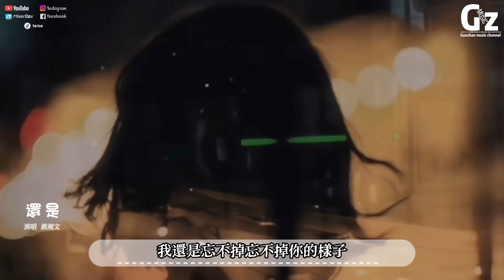還是-賴湘文『我還是會不甘 我們之間那麼多那麼多遺憾填滿 還是會偶爾心酸 還是分兩端還是辜負了喜歡』還是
歌詞在下面

詞Lyricist：邊緣
曲Composer：白晨陽
編曲Arrangement：林峰
製作人Producer：郭秀楓
配唱製作人Vocal Producer：賴湘文
吉他Guitars：Tommy Wu
和聲/和聲編寫Backing Vocal Arrangement：賴湘文/張朕
錄音工程師Recording Engineer：賴湘文
錄音工作室Recording Studio：賴湘文音樂工作室
混音工程師Mixing Engineer：賴湘文
母帶後期處理工程師Mastering Engineer：賴湘文
監製Supervised production：Eva
項目總監Project Director：宮田菁
OP/SP：龍天騰（北京）文化傳播有限公司

還是 不習慣我生活沒有你
還是 會在雨天帶把傘給你
還是 習慣點你喜歡的菜系
還是 會被瑣碎的日常刺激
還是 會在失眠時不斷嘆息
還是 找不到你離開的原因
我還是 忘不掉 忘不掉 你的樣子
或許是 我固執 不想遺失
還是在夢里相識 還是我愛你的方式
我還是 會不甘 我們之間
那麼多 那麼多 遺憾填滿
還是會偶爾心酸
還是分兩端還是辜負了喜歡